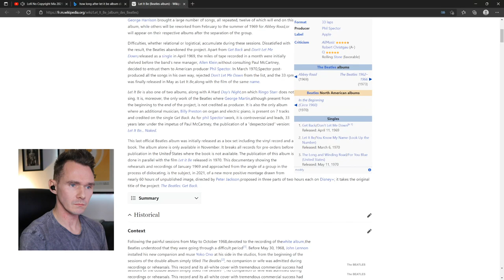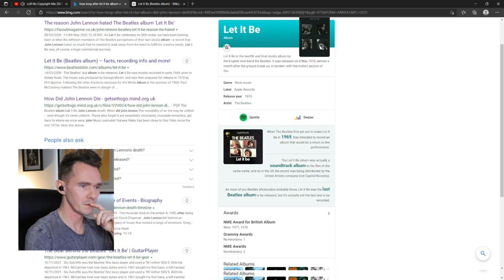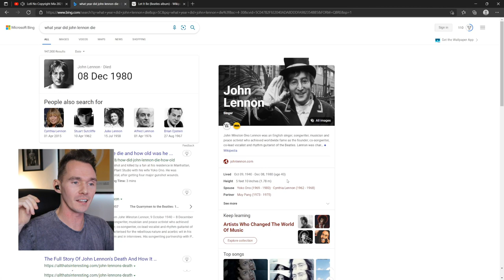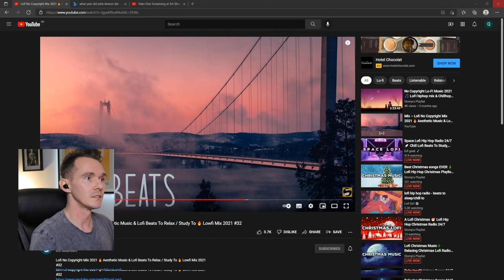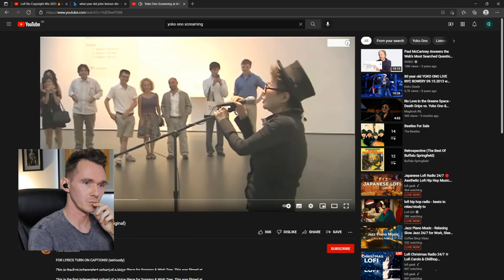The Beatles: Get Back Documentary & Yoko Ono | Quiet Dog Podcast